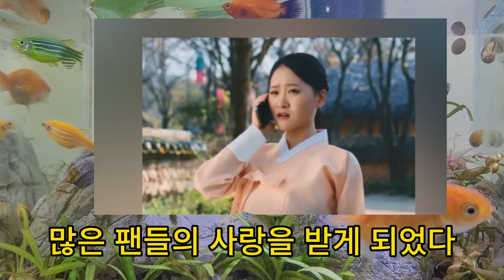김다현 광고비! 한일가왕전 우승 이후 50배 증가...김다현의 현재 광고비는 얼마? 김다현재산/김다현수입/김다현공연비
김다현 광고비! 한일가왕전 우승 이후 50배 증가
김다현의 현재 광고비는 얼마?
김다현 재산 / 김다현 수입 / 김다현 공연비